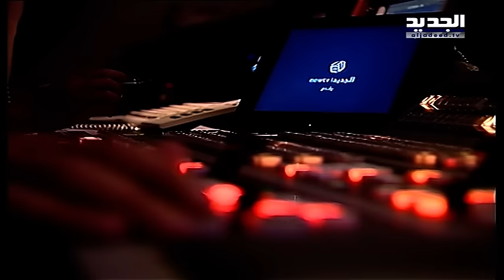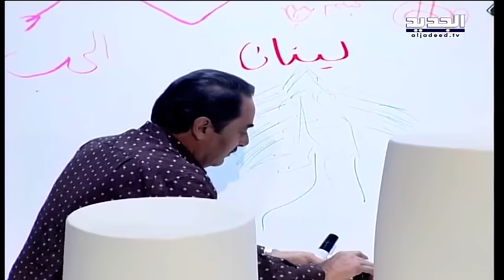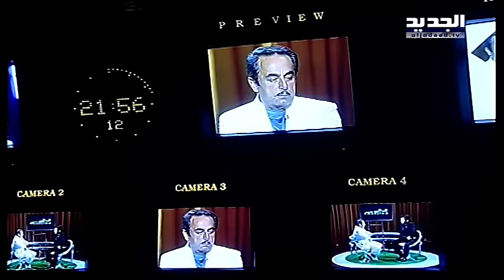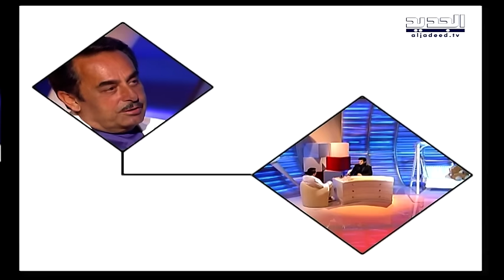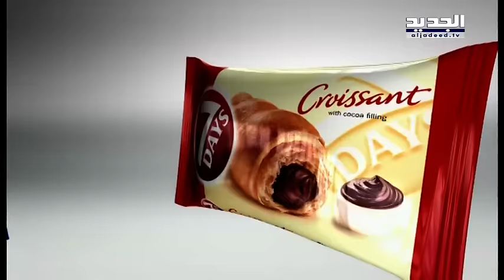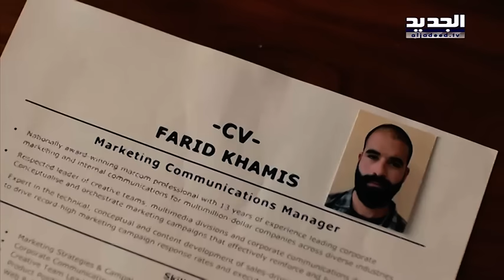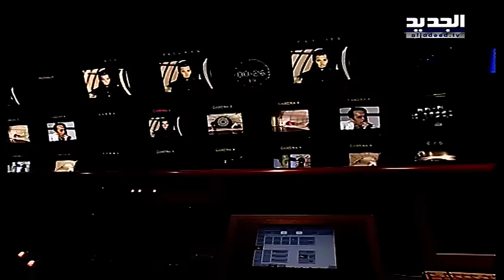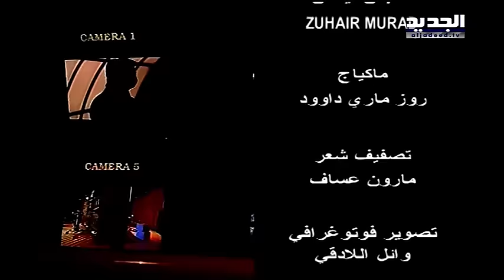اكيد اكيد مايسترو - ملحم بركات